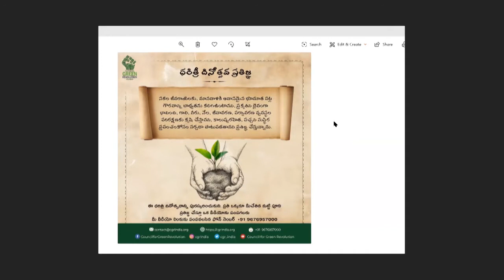Council for Green Revolution | Cheers To 10 Years || Earth Leaders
CGR Foundation Day Celebration 22nd April 2020 Meeting with core team and advisors of CGR